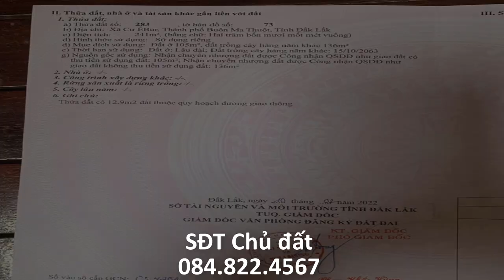#37 Chính Chủ kẹt tiền cần bán mảnh đất khu dân cư đông | TP. Buôn Ma Thuột 10x24 "1 tỷ 350"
Vị trí : xã Cư ÊBur , TP. Buôn Ma Thuột , Tỉnh ĐắK LắK
 Diện tích : 10X24 (241 m2)   👉 Thổ cư :   105M
 Pháp lí : Sổ Riêng  👉 Hướng : Tây
Giá BÁN : 1 tỷ 350 có thương lượng